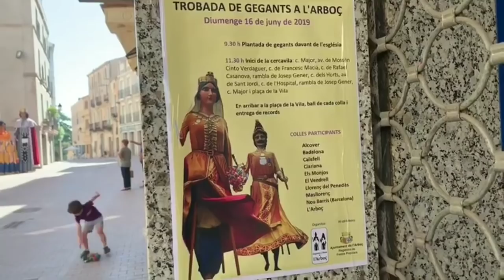TROBADA DE GEGANTS A L'ARBOÇ 16/06/2019